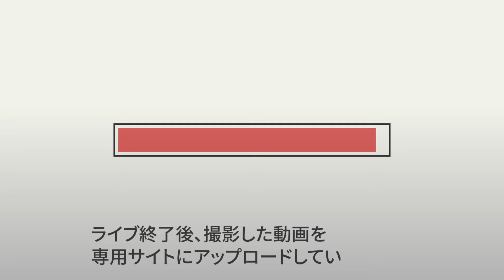7/3 『ホフディラン 26 pro』の撮影について 小宮山雄飛 version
『ホフディラン 26 pro』の撮影の注意点について、
ホフディラン本人がナレーション一発録りでご説明します！

2022/07/03 Sun
ホフディラン デビュー26周年ライブ
『ホフディラン 26 pro』
at Shibuya WWW
開場 16:15 開演 17:00

チケット絶賛販売中！！

（当日撮影、動画のアップロード方法もこちら）

毎年恒例、ホフディランがデビュー記念日の7月3日に行うライブ。
26周年となる今年は「ホフディラン 26 Pro」と題して、プロになって26年のこの日をファンの皆さんと一緒に作り上げようという特別企画！
ライブ内の指定の楽曲に関しては、お客さんがご自身のスマートフォンでご自由に撮影可！
ライブ終了後、撮影した動画を専用サイトにアップロードしていただくと、集まった動画を小宮山雄飛が自ら編集してライブビデオを制作します！
いわばお客さん自身に、スマホを使ってホフディランのオフィシャルビデオのカメラマンになってもらうという、まったく新しい試み。
総勢・何百台（何台になるかはお客さん次第）のスマホの動画で、一体どんなビデオが出来上がるのか、ライブ終了後も楽しみになるスペシャルなライブです。
ぜひとも26周年のホフディランをお祝いに、そして生演奏を楽しみに、さらにライブビデオの撮影をしに、渋谷WWWへお集まりください！